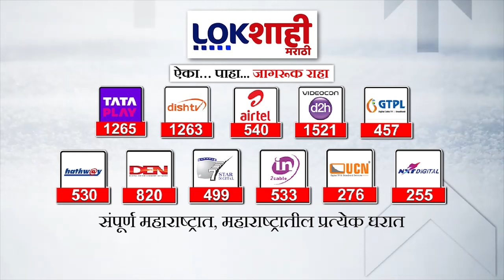Thackeray Group Melava Amravati : अमरावतीत शिवसेना ठाकरे गटाच्या समर्थन मेळाव्याला सुरुवात